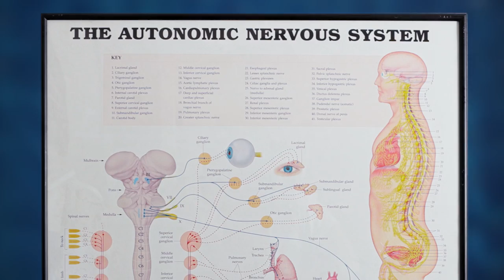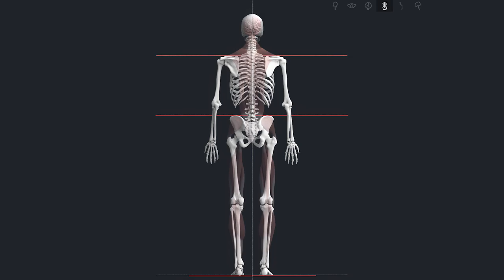The Power Within: The Vital Force in Chiropractic Revealed!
Claim your free consultation today!

for more info.

Get your evaluation by Dr. Murray at Atlas Brain & Spine NOW!

In this week's video, Dr. Kyle Murray of atlasbrainspine.com explains how the discipline of Chiropractic is based on vitalism, emphasizing the body's innate ability to heal itself through the flow of innate intelligence regulated by the nervous system.

|| Dr. Kyle Murray ||

When you heal your brain, you will truly begin to heal your pain.